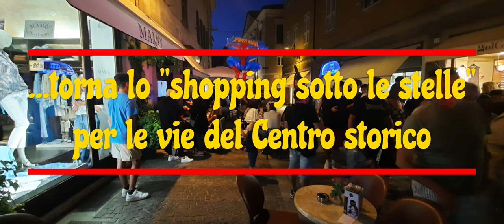A NOVI TORNANO I VENERDI' DI LUGLIO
Torna lo “shopping sotto le stelle” per le vie del Centro storico trascorrendo una serata all’insegna del divertimento

Per tutti i Venerdì di luglio a Novi Ligure (Al) ci sarà da divertirsi, gustando cose buone, sentendo musica e fare “shopping sotto le stelle”!

Ieri sera, venerdì 5 luglio, il nostro Umberto Cecchetto è andato a curiosare e, girando tra i vari banchetti e piano bar di via Roma e Via Girardengo, ha gustato l’ottima focaccia col formaggio di Recco, accompagnandola con qualche bicchierino del buon vino di casa nostra.

E in più ha assistito anche ad una bella sfilata di auto d’epoca. Appuntamento per il prossimo Venerdì il 12 luglio con Mirko Casadei e la “Romagna mia” e poi il 19 luglio con la “Notte del Dragone”!